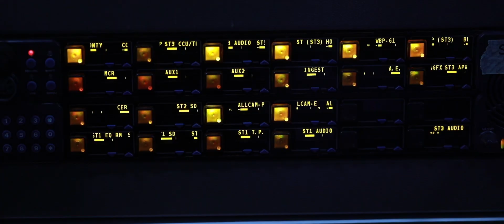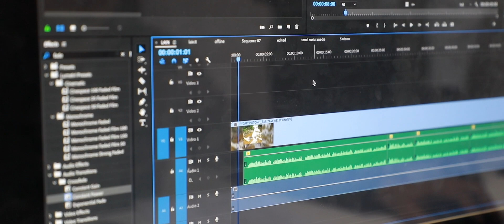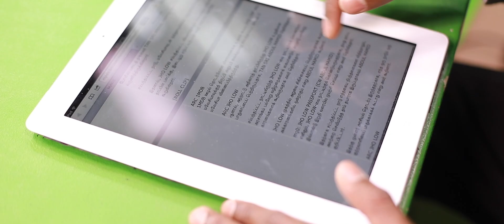LIFE AS A NEWS PRESENTER - NEHSAN SELVARAJ (TAMIL)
I’m Nehsan Selvaraj, the youngest News Presenter in Malaysia for Bernama TV (Malaysian National News Agency.

People always ask me, “How do you present news?”, ”What news are you doing tomorrow? Or, "Do you know where you're going tomorrow?" And I respond with, "I have no idea." Every day, I start from scratch. I never know where I am going or who I am going to meet when I wake up in the morning. News presenting is always fun with challenging. I don’t want to talk much, as you can watch the exciting video to know how my life as a news presenter!

Comment and share it  if you like it!